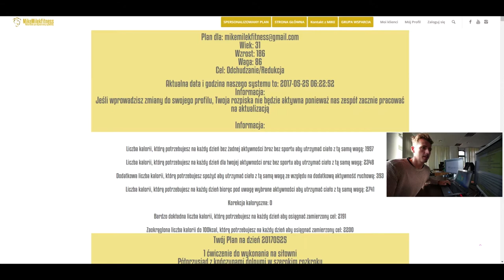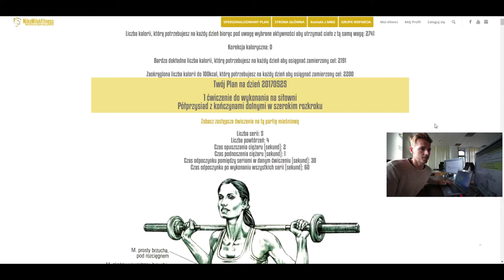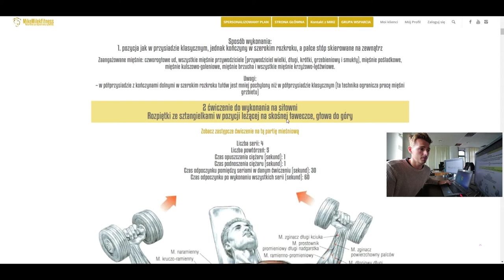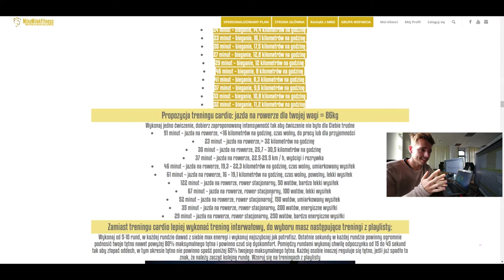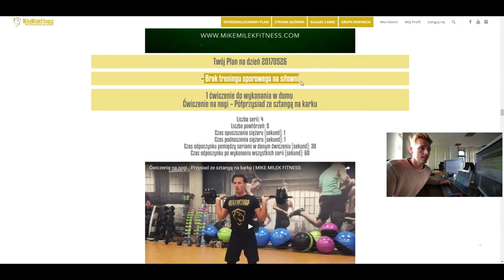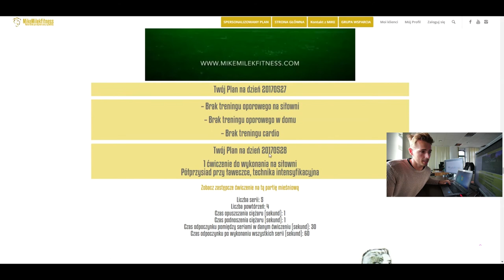Co zawiera i z czego składa się profesjonalny trening MIKE MILEK FITNESS